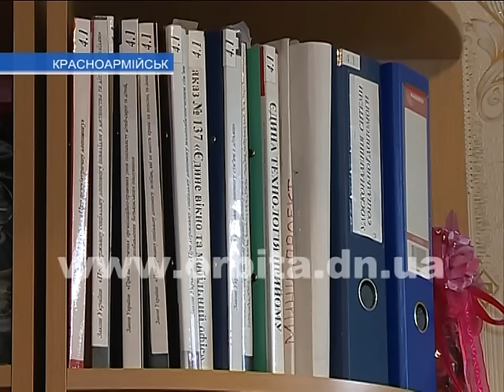Новое в порядке оформления субсидий